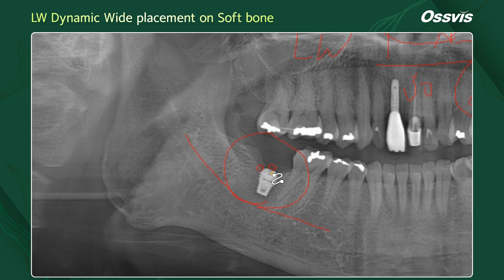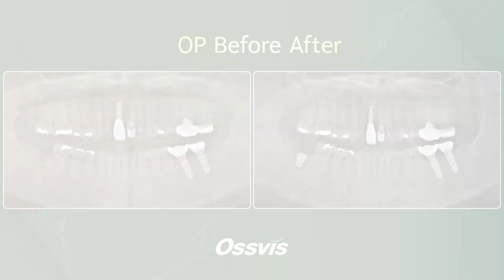[Clinical Case] LW Dynamic Wide placement on Soft bone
📌LW Dynamic Wide placement on Soft bone
◾️ Surgery by Dr. Jeon, Inseong
◾️ Implant : LW Dynamic Wide
◾️ GBR : Lilivis Xeno, Collataple
◾️ Tool : Surgical Simple Kit
◾️ Tech. : GBR